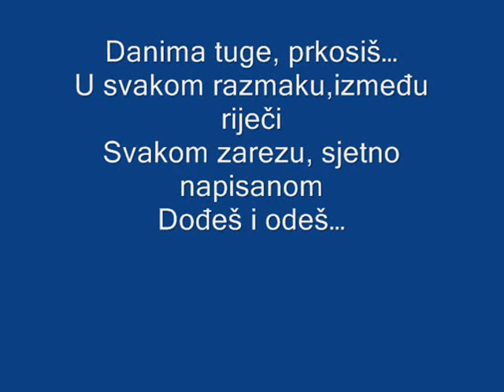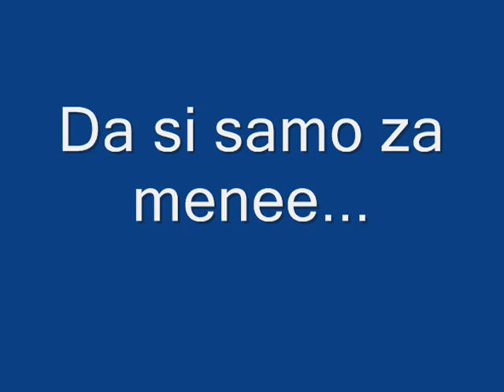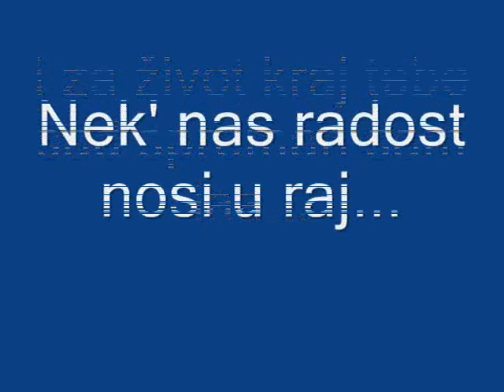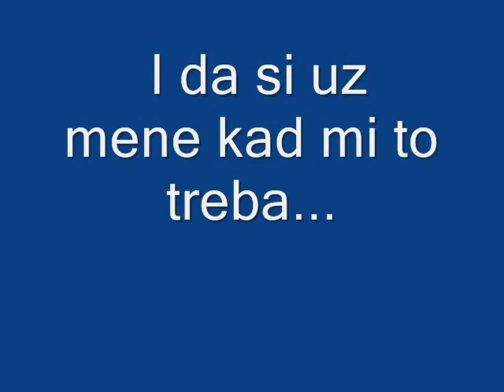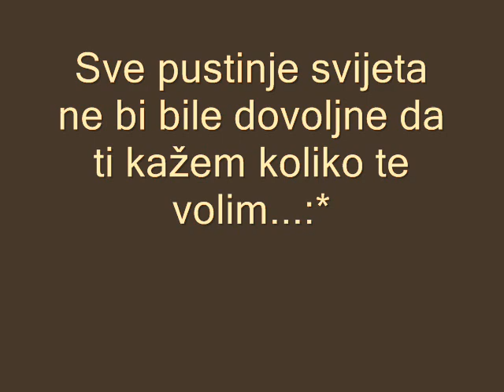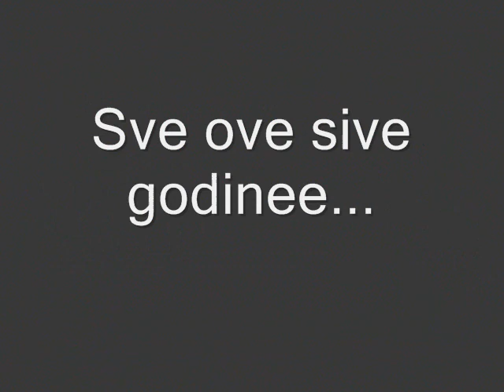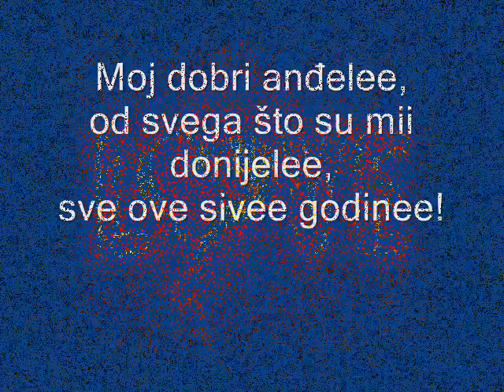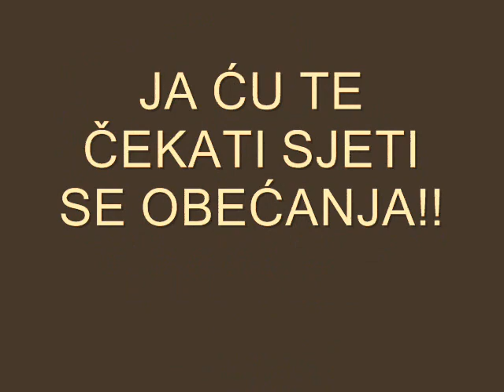Lovers Mix- ♥ Jurica & Kornelija ♥ -16.10.2010-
Ovaj video posvećujem osobi koja mi znači sve u životu!
I na ovaj način bih joj se želio zahvalit za sve što je dosad napravila za mene,i što je još uvijek uz mene..:)
Ljubavi VOLIM TEE!! :** ♥

Sinoć sam dobio poruku od neba...
Bogovi su se žalili da im je pobjegao najljepši anđeo,ne brini se,
nisam te odao...

 Znaj,neću te voljeti vječno,
ali ne ljuti se,jer ništa ne traje vječno...
Voljet ću te samo jedan mali dio vječnosti koliko traje moj život...

Prestat ću te voljeti tek kad slijepi slikar naslika zvuk padanja ružinih latica na nevidljivi sag dvorca koji ne postoji...

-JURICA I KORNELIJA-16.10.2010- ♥